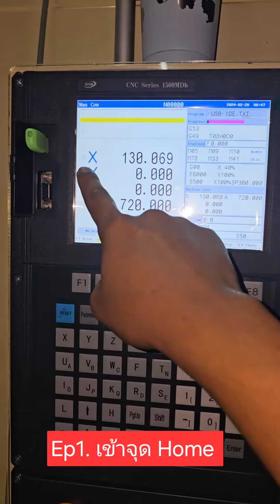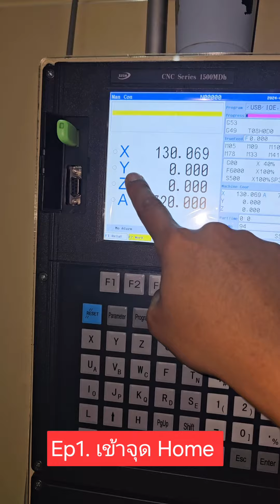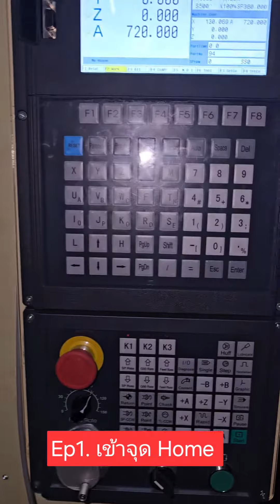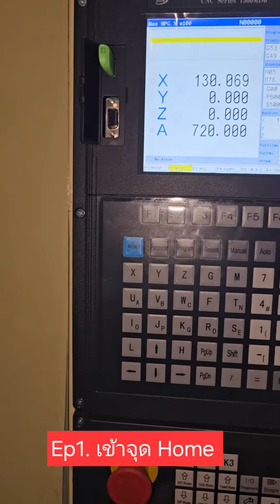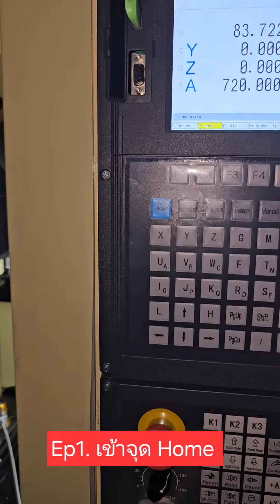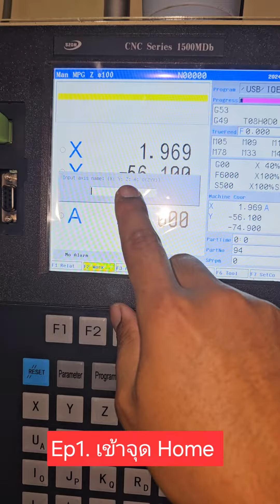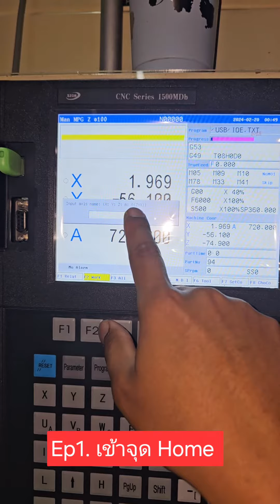Ep.1 เริ่มต้นใช้งานหน้าจอ SZGH